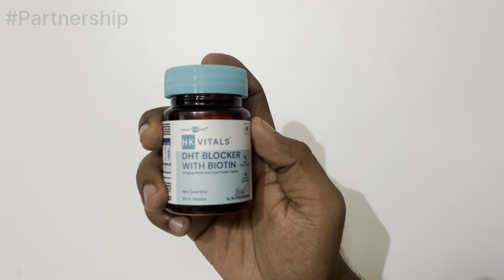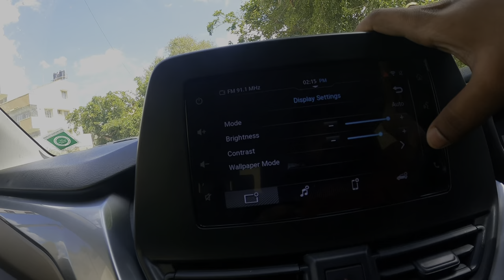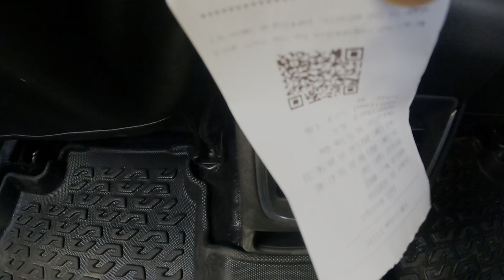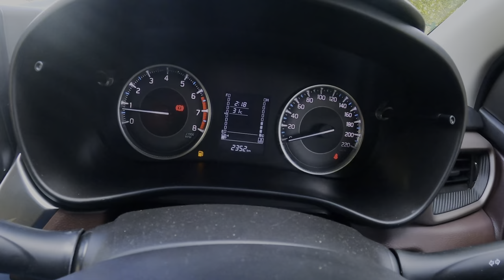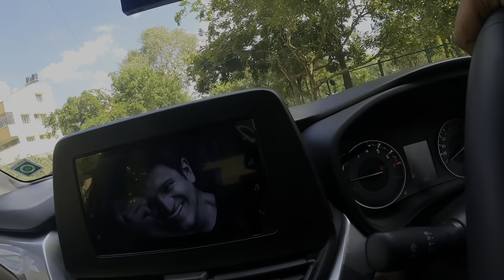My New Car Tour | Fronx or Audi? | Kannada Vlogs | Allu Raghu Sushmitha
Here's my favorite part of  everyday routine 🍽️
Ensuring a balanced intake of proteins and essential vitamins not only keeps me feeling great but also gives me that radiant skin and luscious locks. ✨💁‍♀️

I can't go without my HK Vitals DHT Blocker🧴🌿, which includes Hair Multi-Vitamin Tablets, Shampoo, and Conditioner. It's my secret weapon to combat hair fall and ensure I have a fantastic hair day every day! 💆‍♀️🌟

Join us for an in-depth tour and comparison of the sleek Nexus Fronx and the classic Audi in this exciting video! Discover the features, style, and performance that make the Nexus Fronx stand out.